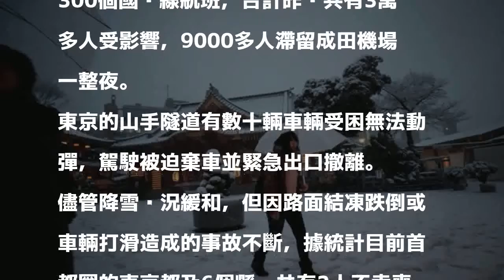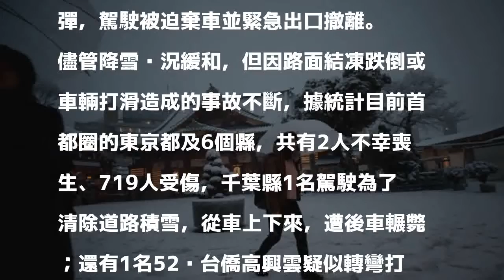東京4年來最強暴雪致2死719傷！ 1台僑車禍喪命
〔即時新聞／綜合報導〕受到「炸彈低壓」侵襲，日本關東地區各地都出現大規模降雪狀況，東京首都圈出現罕見大雪，市中心累積雪量達23公分，目前已造成2人死亡、719人受傷，其中一名死者為旅居日本的台僑。

發表評論評論如下。